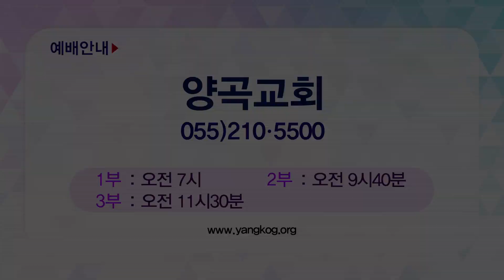지용수 목사 복음강단 APGKYG0415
지용수 목사
양곡교회
'이 한가지 안에 만가지 축복이 있습니다'
신명기 12장 14절 ~ 14장 32절